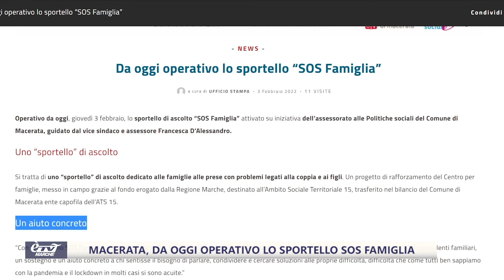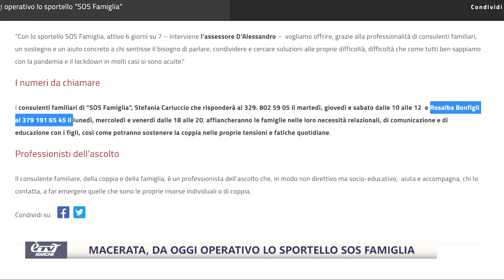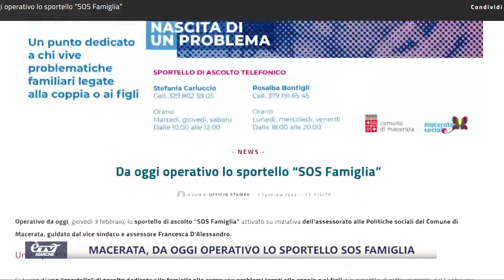Macerata, da oggi operativo lo sportello SOS Famiglia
Operativo da oggi, giovedì 3 febbraio, lo sportello di ascolto “SOS Famiglia” attivato su iniziativa dell’assessorato alle Politiche sociali del Comune di Macerata, guidato dal vice sindaco e assessore Francesca D’Alessandro…